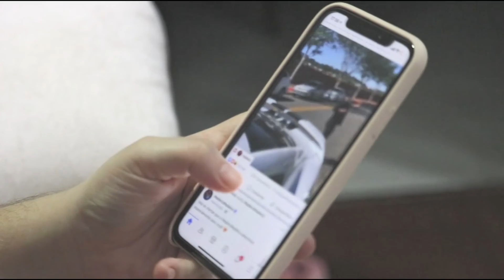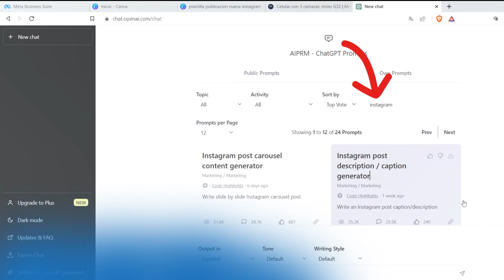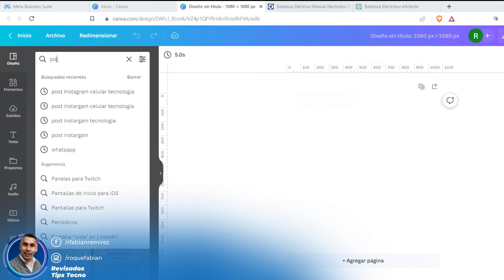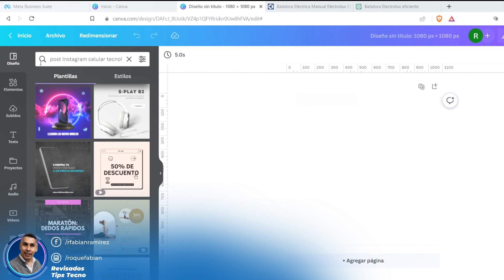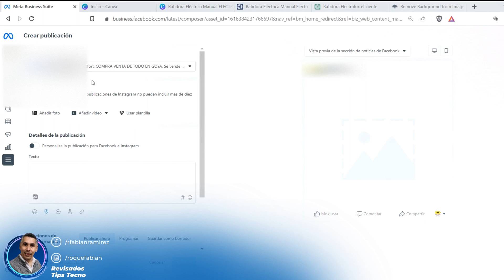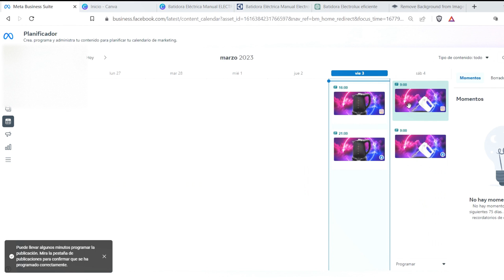Programa varias publicaciones en Minutos, descubre el Secreto Aquí ☝️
Sí, ¡así de fácil es ahora!

¡Aprovecha estas ofertas en AMAZON!
SAMSUNG EVO Select + adaptador microSDXC de 128 GB, 130 MB/s, Full HD y 4 K UHD, UHS-I, U3, A2, V30 (MB-ME128KA/AM)

La mejor cámara para Vlogs Sony Alpha ZV-E10

MENU
0:00 Inicio
0:16 ¿Qué necesito?
0:44 1º Plug-In Inteligencia artificial
1:25 2º Paso Generación de textos
2:32 3º Paso Diseño de publicación
3:11 Fondo transparente para las imágenes
3:56 3º Programar publicaciones
5:05 Mas videos

Ayúdame a crecer
CAFECITO